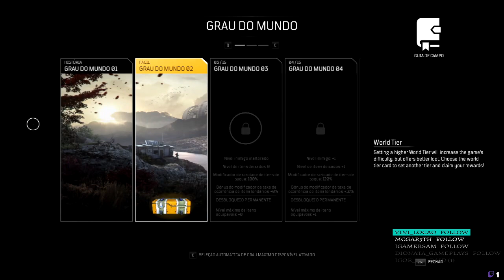Outriders Inicio Game play # 1 (Demo)